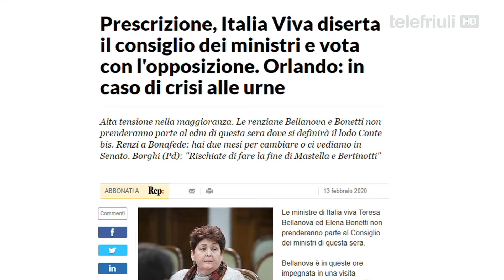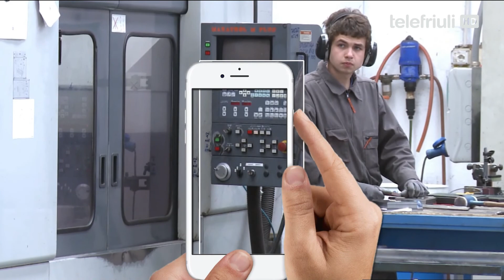Screenshot - I renziani alzano la voce - 13 Febbraio 2020